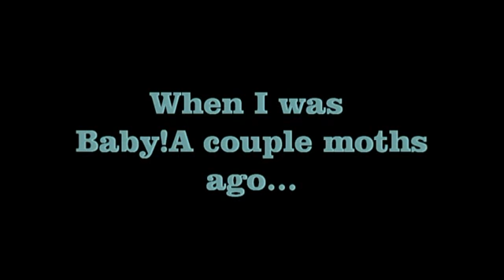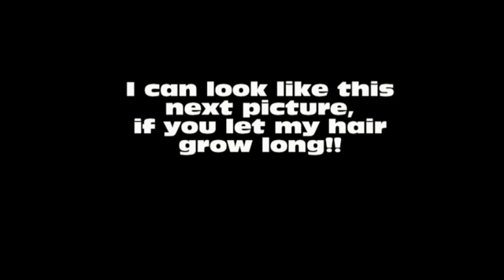maltese named Yellow